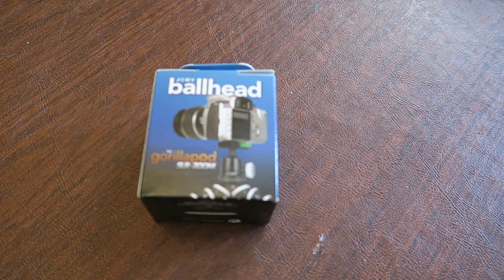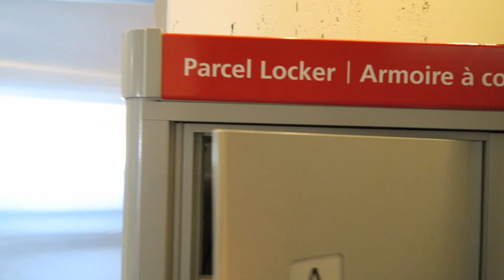ADITL #3 || Belgian Dark Chocolate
Bulk barn was having a deal on Belgian dark chocolate, so I got some. It's devilishly delicious.

►Endcard Music: Getting Tipsy 2 by Martin Landh
►Track: Spring Moods 2 - Andreas Boldt